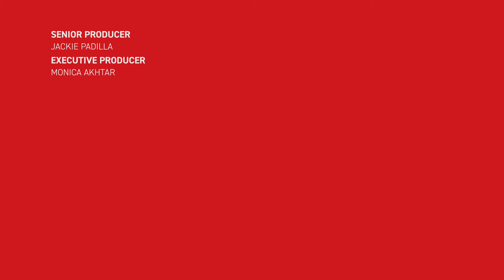Sen. Blumenthal: TikTokers, the app will 'continue to exist' ... if China sells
The fate of a TikTok bill now lies in the hands of the Senate. In a swirl of misinformation about the bill, Senator Blumenthal attempts to ease concerns about the app being banned in the U.S.